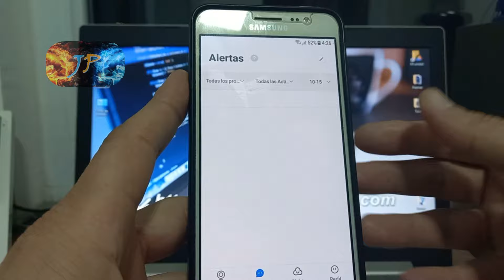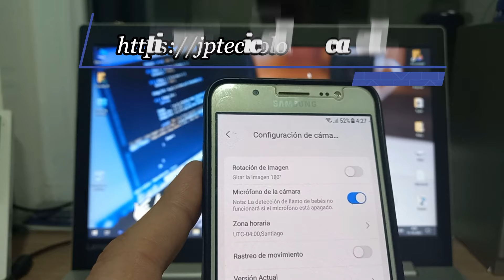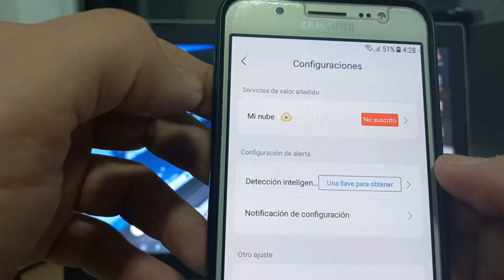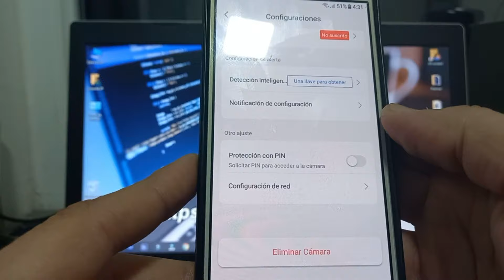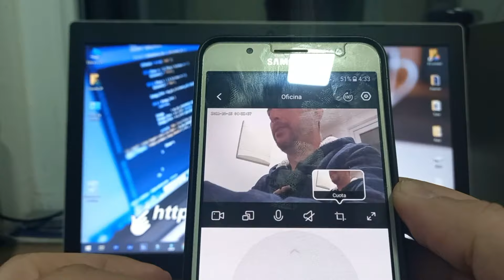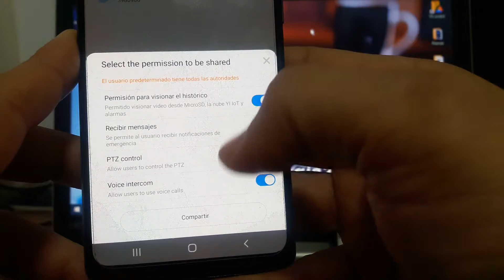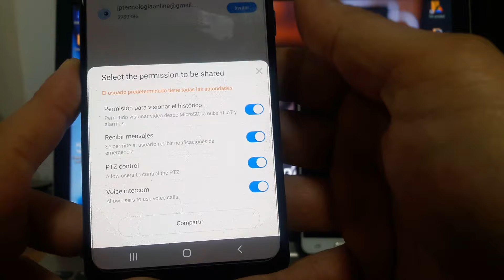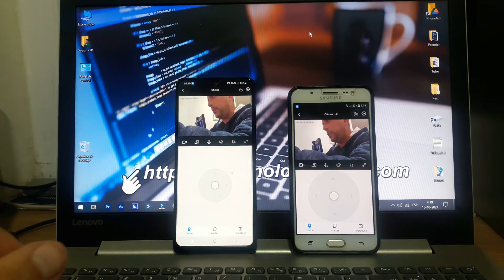Como usar APP YI IoT y Compartir Cámara Wifi 😎 en varios Teléfonos NUEVO 2021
Mirá tu cámara🎥 WIFI de tu casa o trabajo cómodamente desde tu teléfono móvil desde cualquier parte del mundo.
Como usar APP YI IoT y Compartir Cámara Wifi en varios Teléfonos.
👉👉👉👉Página Web Oficial del Canal👈👈👈👈